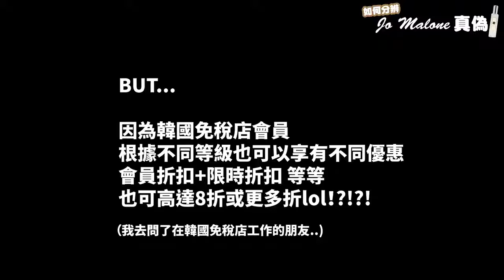教你如何分辨Jo Malone香水真假!! 低至4折 ! 網路上代購半價! Mira 咪拉 2